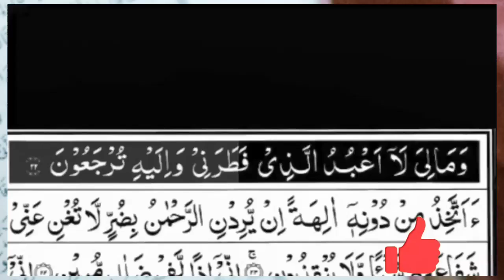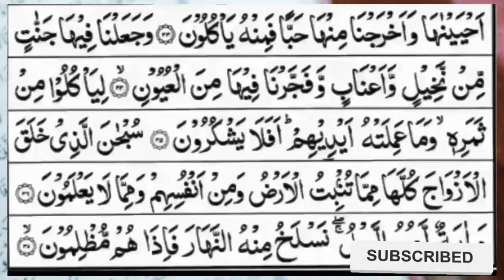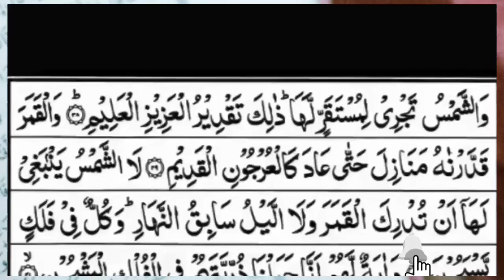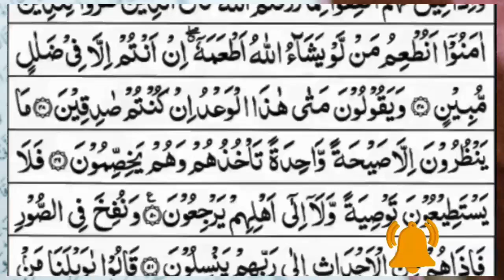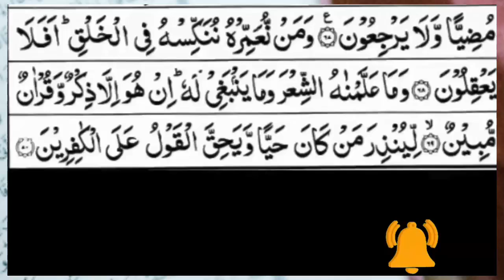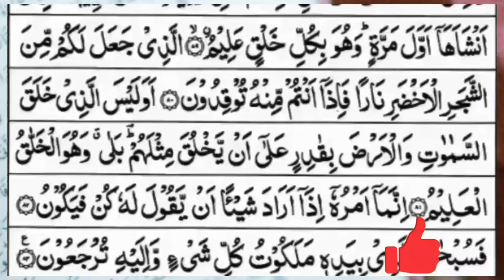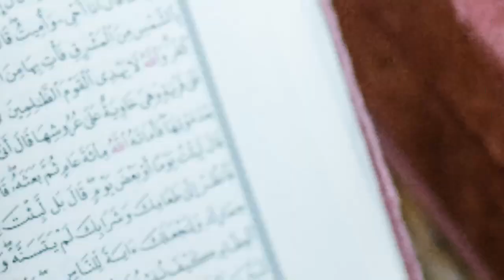Surah Yasin (Yaseen) | Full With Arabic Text | (Episode 1424 ) | Surah Yaseen Beautiful Recitation